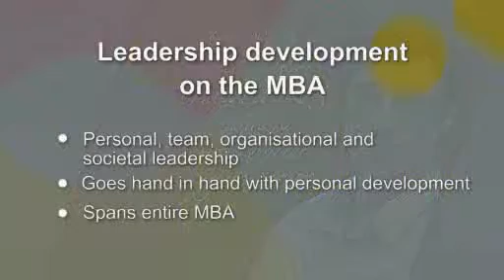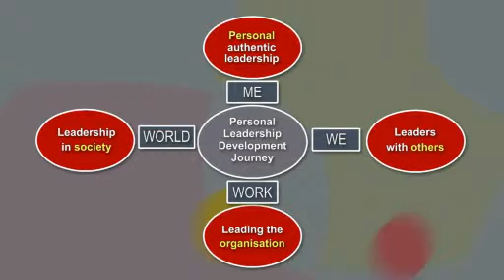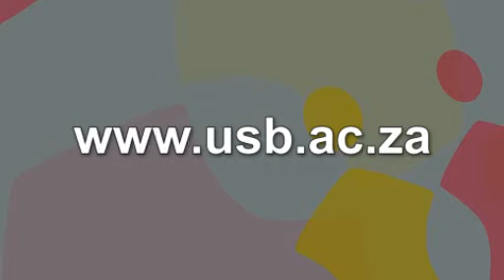Leadership on USB MBA 2013